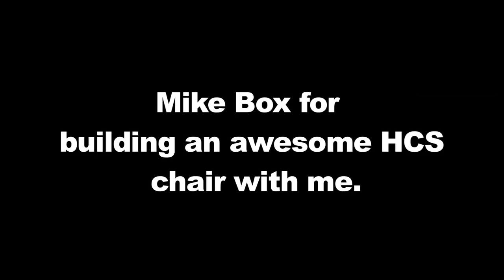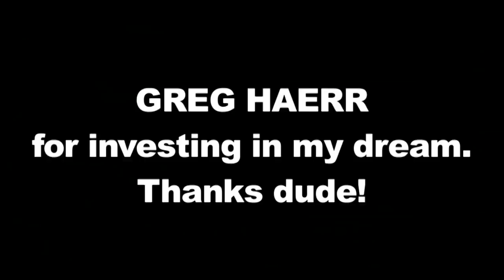AARON FOTHERINGHAM "Just when sitting was safe"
You have all been waiting for a new video, so here it is!